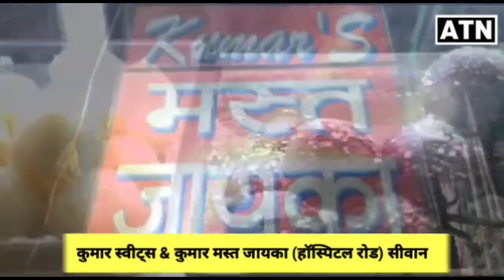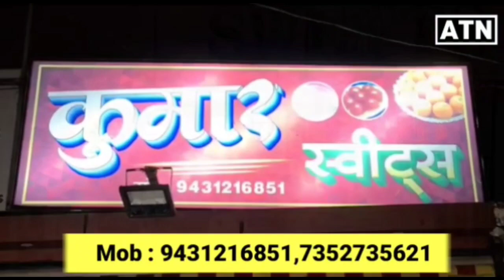अभी-अभी LIVE आ कर तेजस्वी यादव ने नीतीश कुमार को धो डाला!!ATNLIVE.IN